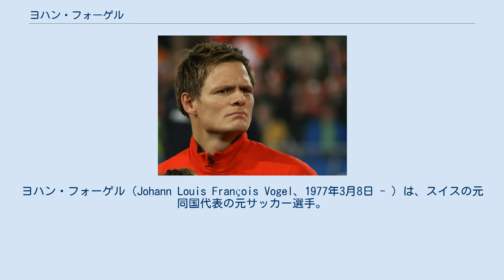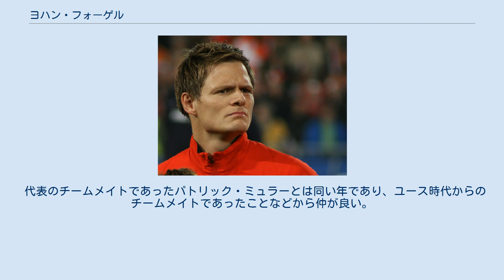ヨハン・フォーゲル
ヨハン・フォーゲル（Johann Louis François Vogel、1977年3月8日 - ）は、スイスの元同国代表の元サッカー選手。
ジュネーヴ出身。
ポジションはセンターハーフ、ディフェンシブハーフ。
 16歳でグラスホッパーズでプロデビュー、スイスリーグ3連覇に貢献した。
1999年にPSVに移籍しUEFAカップベスト8進出やエールディヴィジ優勝に貢献した。
 2005-06シーズンはACミランでプレーするも出場機会に恵まれず、レアル・ベティスに移籍した。
しかし2007-08シーズンには出場機会がなかったことから2007年12月にベティスを退団し、翌年3月にブラックバーンに入団した。
しかしここでも満足な出場機会は得られず、2008-09シーズンの冬の移籍に契約を解除、自由契約となった。
 2009年11月5日、現役引退が発表された。
 2年半の引退期間を経て2012年2月に古巣グラスホッパーズに現役復帰し、シーズン後に再び引退した。
 18歳でスイス代表に招集され、翌年開催されたEURO1996にも出場。
国際大会での不遇を囲う代表において、キャプテンを任されるほど欠かせない存在へと成長した。
ドイツW杯にも出場し、若手の多いチームにあって豊富な経験は貴重なものとなっていたが、ヤコブ・クーン監督との確執により2007年2月以降代表を離れた。
 代表のチームメイトであったパトリック・ミュラーとは同い年であり、ユース時代からのチームメイトであったことなどから仲が良い。